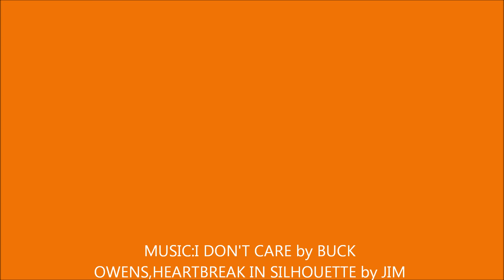SIXTIES MUSIC PART 5